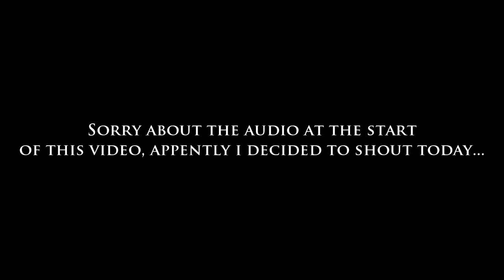Gothic Build - 12 - Warehouse Design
If i get one more "upload failed" im going to explode.

(if you would like a tutorial on anything you see, let me know below and ill seriously consider it!)